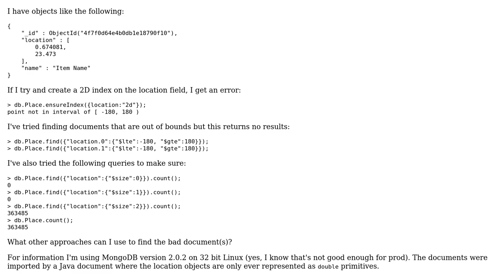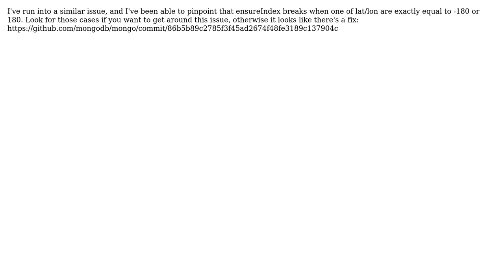MongoDB "point not in interval of [ -180, 180 )" (2 Solutions!!)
MongoDB "point not in interval of [ -180, 180 )"

With thanks & praise to God, and with thanks to the many people who have made this project possible! | Content (except music & images) licensed under CC BY-SA | Music | Images & others | With thanks to user Scott Hildebrand user Rich user Kyle Banker and the Stack Exchange Network Trademarks are property of their respective owners. You are responsible for your own actions.